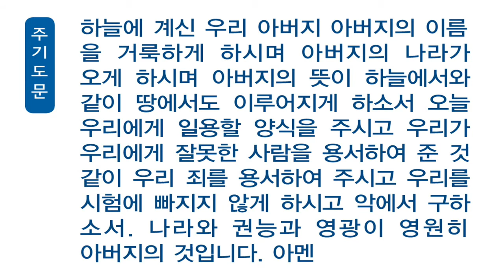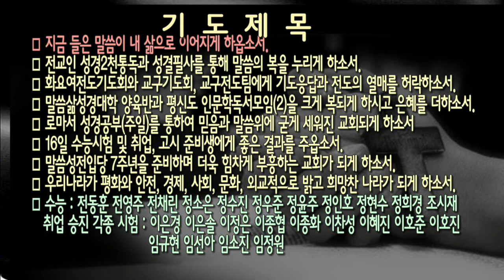[새벽]20171114 에스겔 1:1-3 , 지형은 목사님